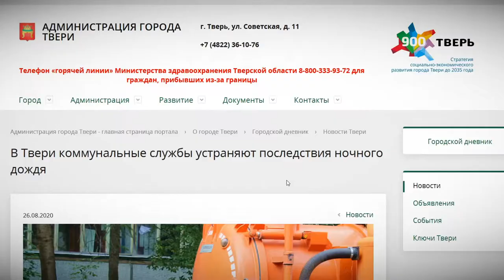Проспект Победы ушел под воду